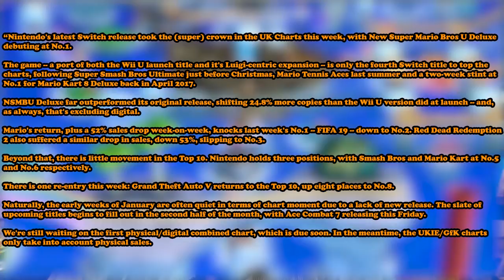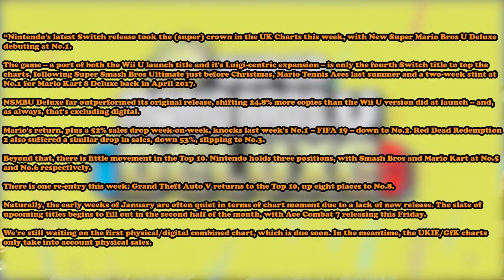New Super Mario Bros. Deluxe Outsells Wii U Release in the UK